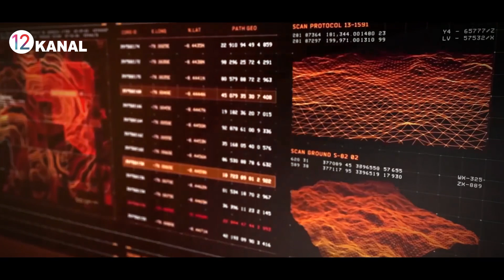ОДАМЛАРНИ МАРСГА КУЧИРАМИЗ..ИЛОН МАСК ЯНА ХАММАНИ ЛОЛ ҚОЛДИРДИ